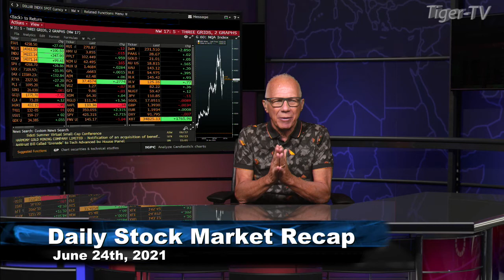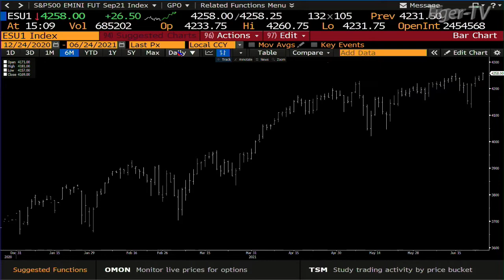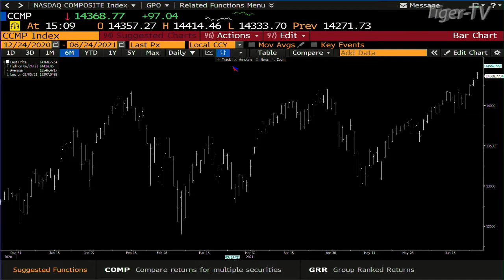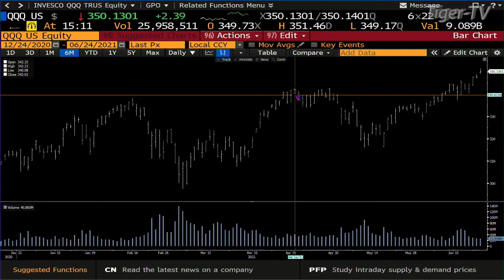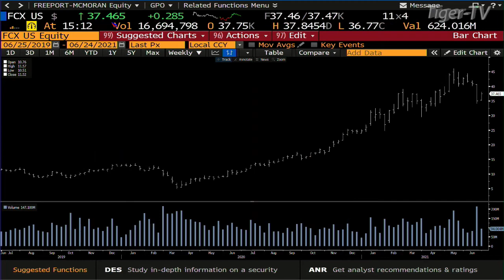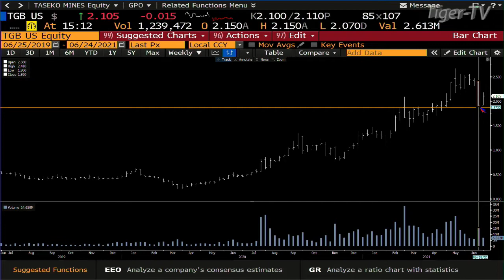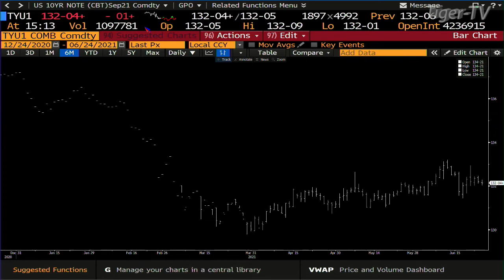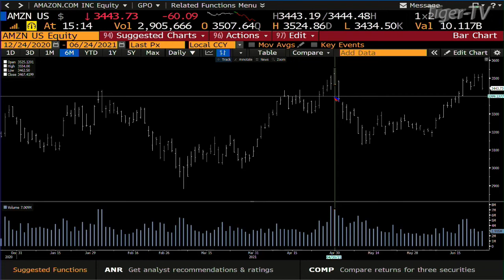June 24th, Daily Stock Market Recap with Tom O'Brien - 2021